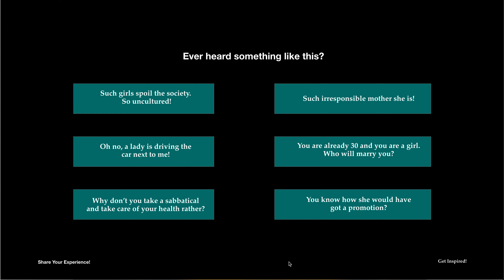Pearl academy - Let’s ungender the society -- Audio Visual - Films (Professional, Amateur)